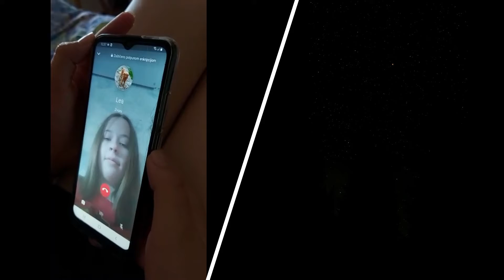Go for Gold 2021: Zlatno prijateljstvo